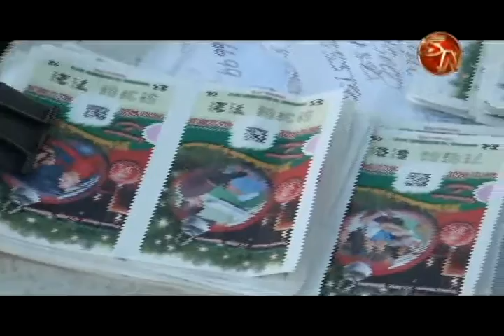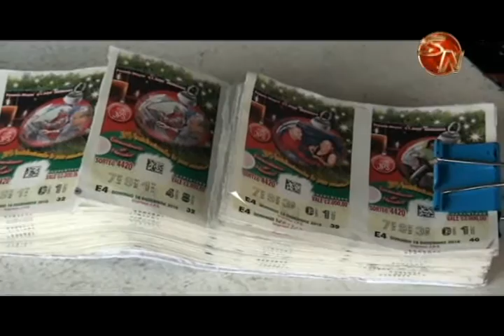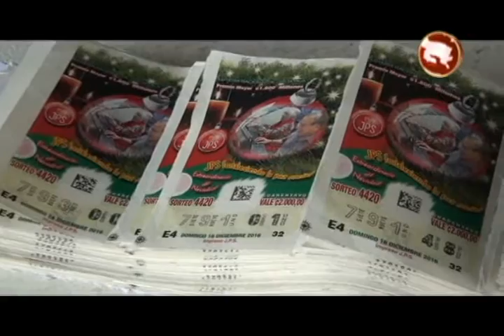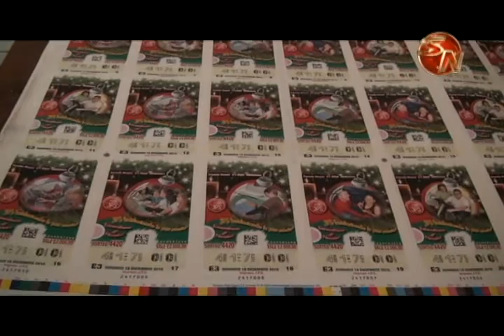Generaleños buscan sus números del Gordo Navideño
El próximo domingo 18 de diciembre, se llevará a cabo el sorteo del Gordo Navideño y los generaleños andan en búsqueda de su número.